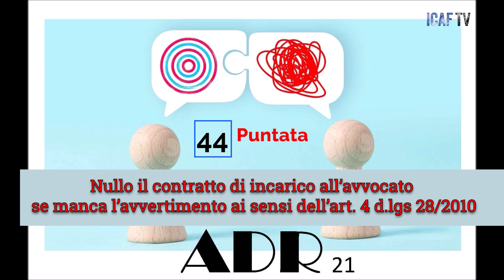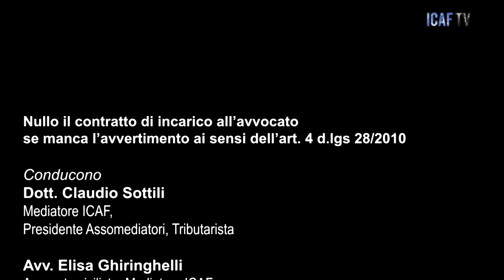ADR 21, puntata 44: NULLO IL CONTRATTO DI INCARICO ALL’ AVVOCATO E ART.4 D.LGS 28/2010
ADR 21, puntata 44: NULLO IL CONTRATTO DI INCARICO ALL’ AVVOCATO SE MANCA L’AVVERTIMENTO AI SENSI DELL’ART.4 D.LGS 28/2010

Conducono:
• dott. Claudio Sottili: mediatore ICAF, presidente Assomediatori, tributarista, membro del centro studi ADR
• avv. Elisa Ghiringhelli: avvocato civilista del Foro di Busto Arsizio, mediatore ICAF, membro del centro studi ADR
Link:
1) (ADR 21, puntata 43: LA DOMANDA DI MEDIAZIONE INTERROMPE IL TERMINE DI USUCAPIONE)

2) (ADR 21, puntata 42: LA MEDIAZIONE CIVILE OFFRE MAGGIORI GARANZIE RISPETTO ALLA NEGOZIAZIONE ASSISTITA)

3) (ADR 21, puntata 41: LA RISERVATEZZA DELLE INFORMAZIONI EMERSE NEL PROCEDIMENTO DI MEDIAZIONE È LIMITATA ALLE INFORMAZIONI PERTINENTI ALL’OGGETTO DEL PROCEDIMENTO)

(ADR 21, puntata 40: L’ ACCORDO DI MEDIAZIONE È TITOLO ESECUTIVO E NON PUÒ ESSERE OGGETTO DI ULTERIORE DOMANDA GIUDIZIALE)

4) (ADR 21, puntata 39: IL RIFIUTO DI DARE AVVIO ALLA PROCEDURA DEVE ESSERE MOTIVATO. PENA LA CONDANNA ALLE SPESE)

5) (ADR 21, puntata 38: LA DELEGA SOSTANZIALE IN MEDIAZIONE, ATTO PUBBLICO O SCRITTURA PRIVATA?)
1) CORSO DI AGGIORNAMENTO BIENNALE OBBLIGATORIO PER MEDIATORE CIVILE
IL 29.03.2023 E IL 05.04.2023 (con orario 09:00 - 19:00)

2) ATTIVA LE NOTIFICHE PER RICEVERE UN AVVISO QUANDO ICAF TV PUBBLICA UN CONTENUTO SUL CANALE E QUINDI CLICCA SULLA CAMPANELLA IN ALTO A DESTRA!